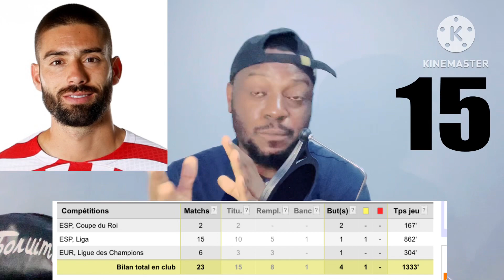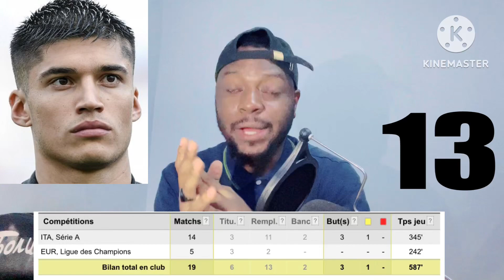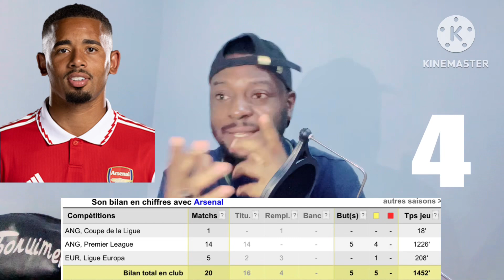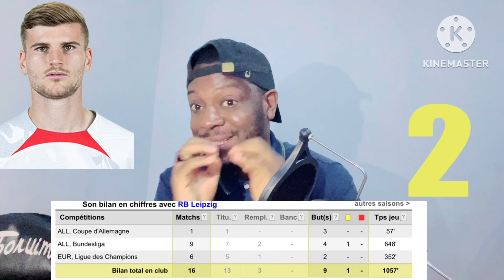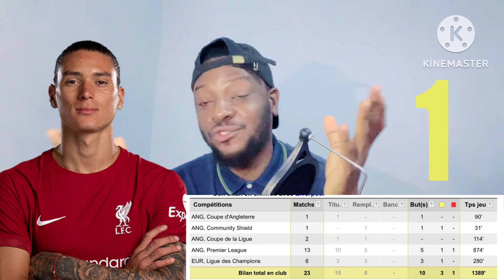TOP 15 DES BUTEURS LES MOINS EFFICACES DU FOOTBALL ⚽️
Lukaku X
Timo Werner X
Matheus Cunha X
Sterling X
Top 15 X
PIRE BUTEUR DU FOOTBALL X
Yannick Carrasco X
Ousmane Dembélé X
Joachim Correa X
Gabriel Jesus X
Lautara Martinez X
Diego Jota X
Lucas Moura X
Romelu X
Leroy Sané X